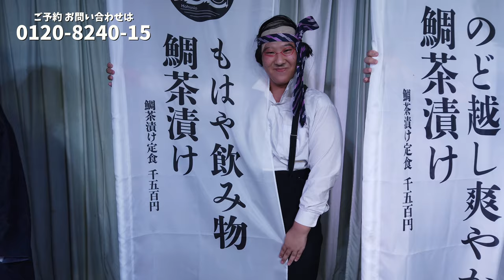2020年秋 劇団梓 初潮旅館公演 事前PR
2020年秋の初潮旅館大衆演劇公演のPR

劇団梓さんのみなさんに紹介していただきました。

劇団梓
座長 梓しげき
梓 桂之助
梓 琉星
梓 羽叶

2020年9月1日から、初潮旅館の大衆演劇公演はじまりますー！
ランチ営業も始まりました！

福岡県糸島市二丈鹿家 初潮旅館でお待ちしています！